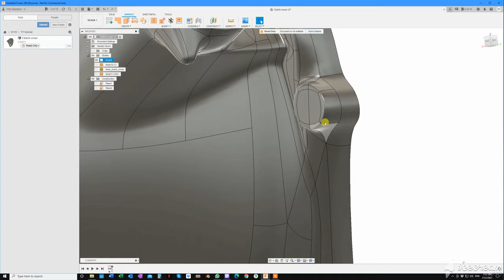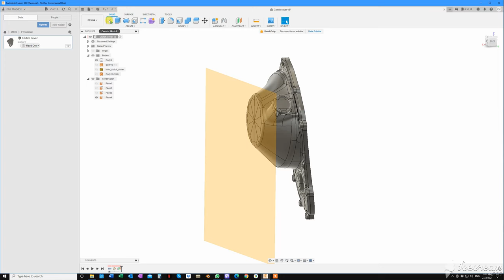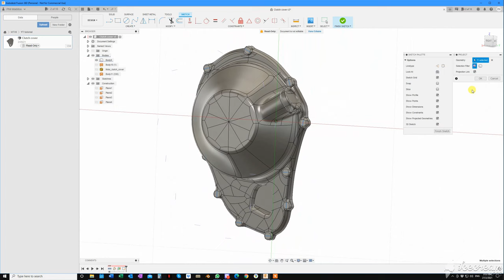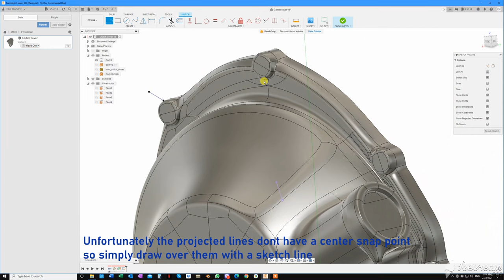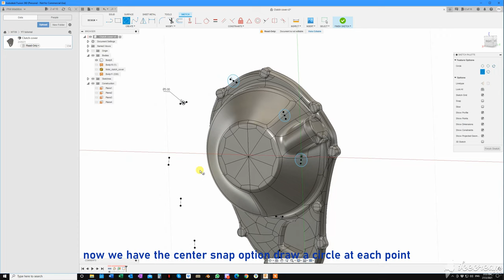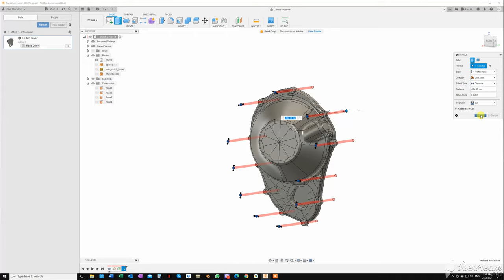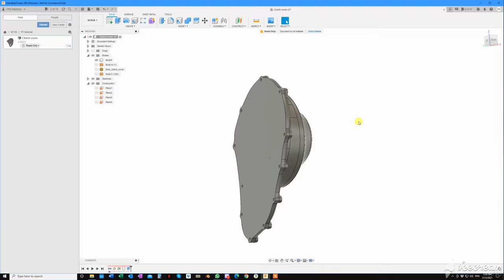Fusion 360- Mesh to solid - Part 4 Basic editing of solid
Some simple editing of a solid converted from a mesh